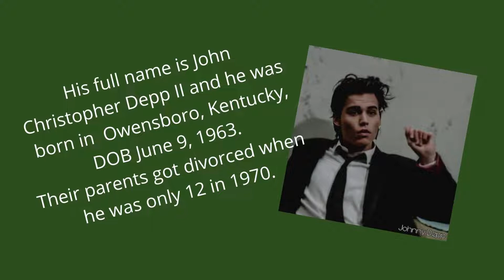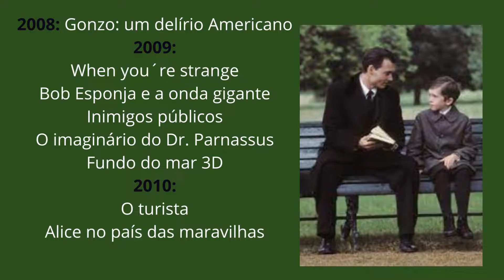Happy birthday, Johnny!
Great human being, great man, great actor, great musician... He deserves all the best! Happy birthday!!!

Song: 'Break your lock and key'
by Mini Vanas